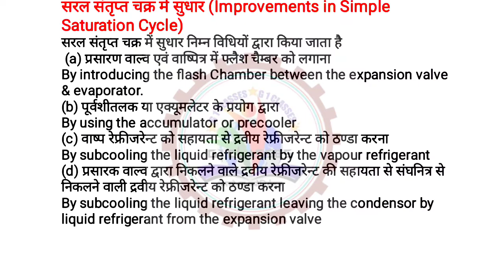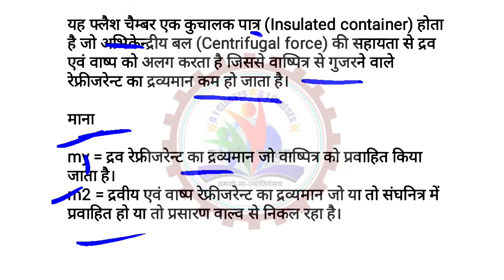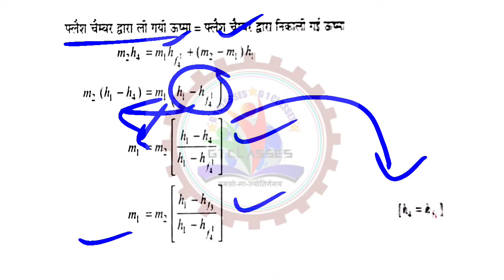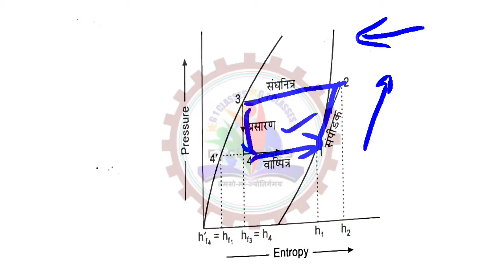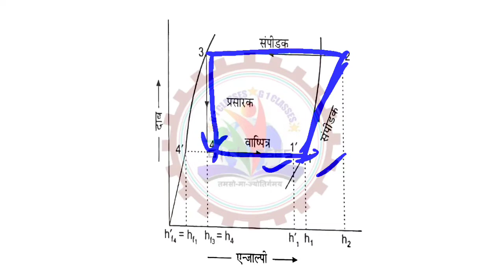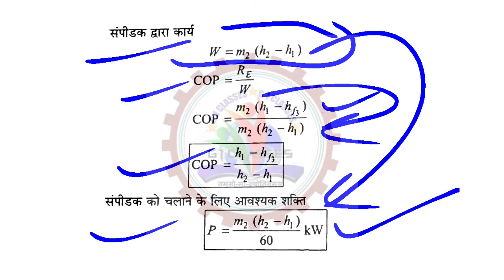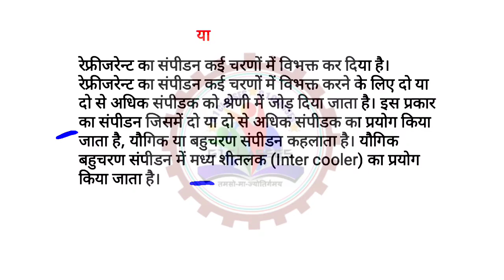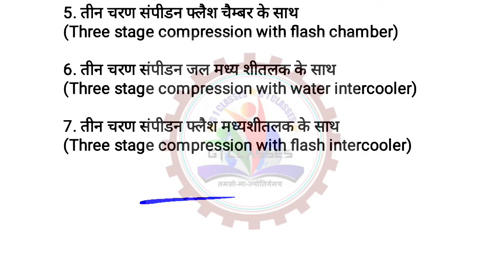RAC (chapter-2)| par-2 up polytechnic 2nd year 4th semester | Vapour compression system | G1 classes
RAC (chapter-2)| par-2 up polytechnic 2nd year 4th semester | Vapour compression system
| G1 classes